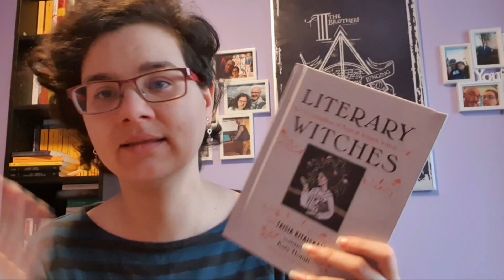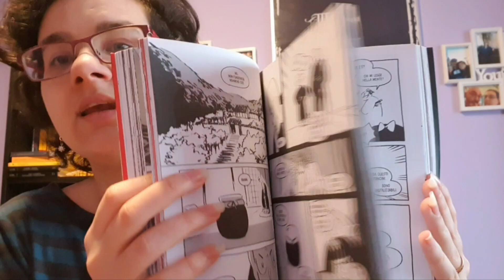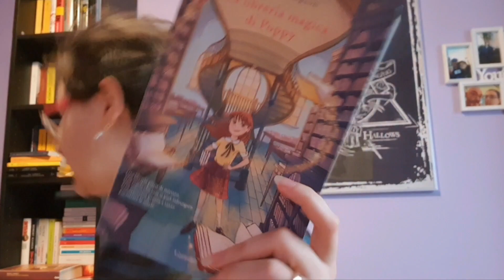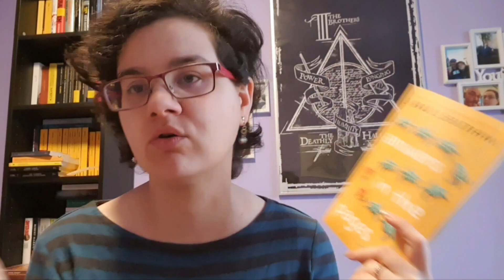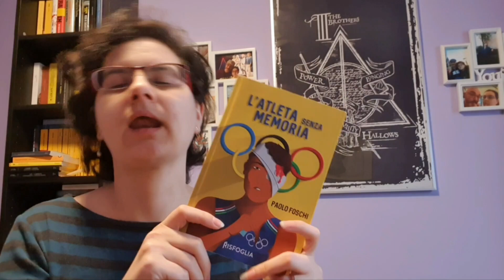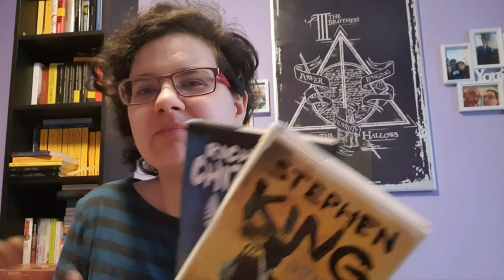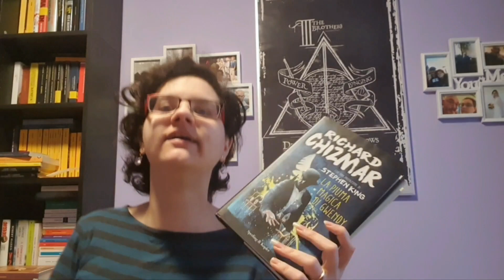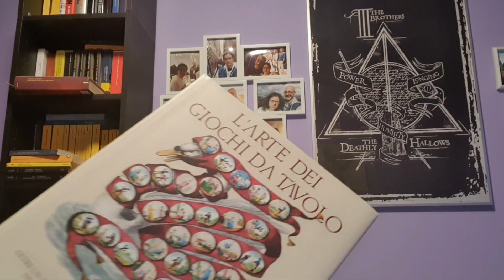Wrap Up Ottobre 2022 Mely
Buonsalve, gente!
Fra interruzioni e dimenticanze, nonostante la lista, oggi vi parlo di cosa ho letto ad ottobre!